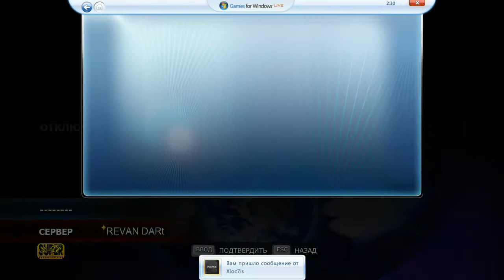SSFIVAE12 - FT5 (MasterZep vs BrandonHeat)